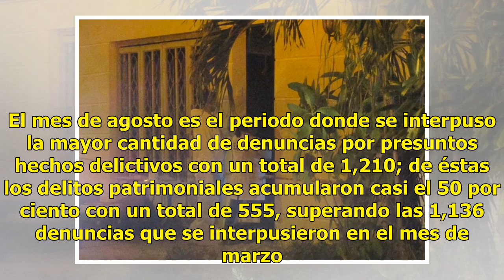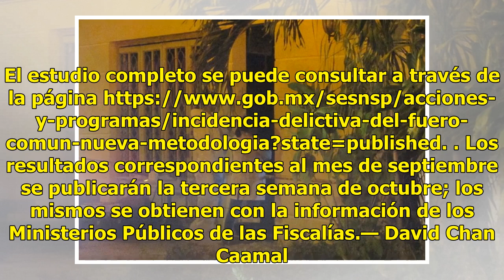Yucatán, aún seguro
En agosto, sólo 36 homicidios dolosos hubo Por octavo mes consecutivo Yucatán se ubicó como la entidad más segura del país, de acuerdo con el Sistema Nacional de Seguridad Pública (SNSP). La entidad presenta la tasa más baja de incidencia delictiva a nivel nacional. De acuerdo con los datos, dados a...